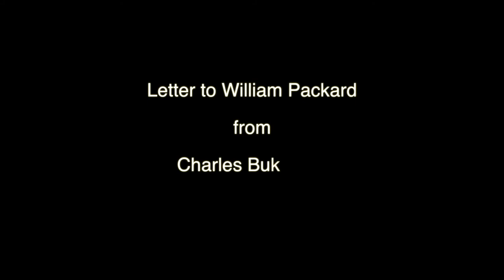Letter to William Packard from Charles Bukowski. Russian subtitles